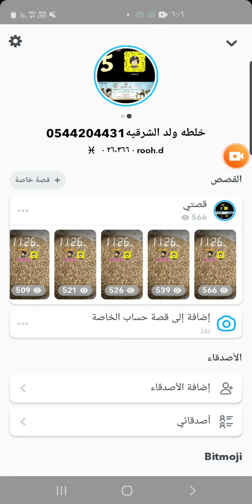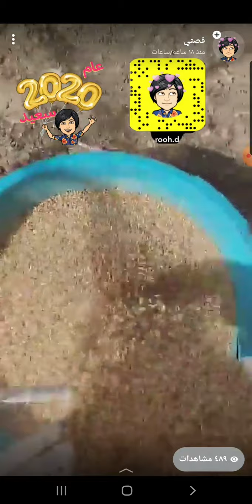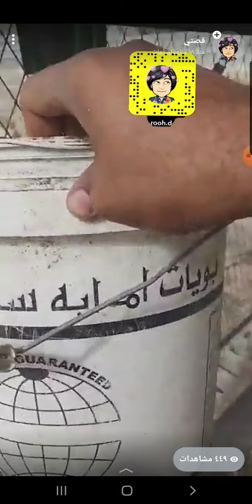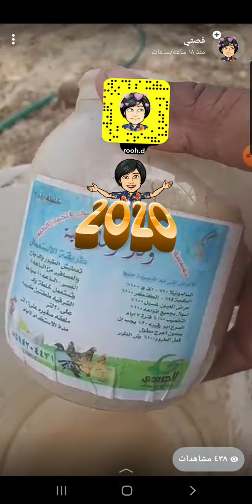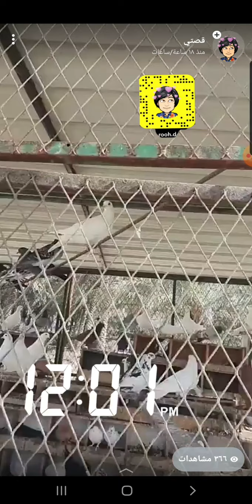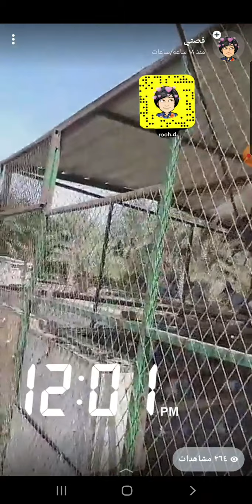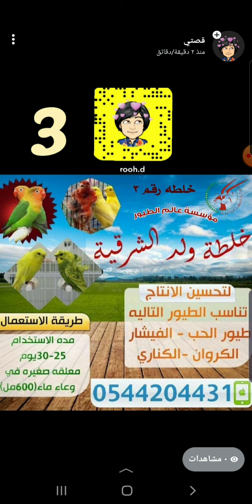هل الشعير يضر الحمام2020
مع تحيات ولد الشرقيه